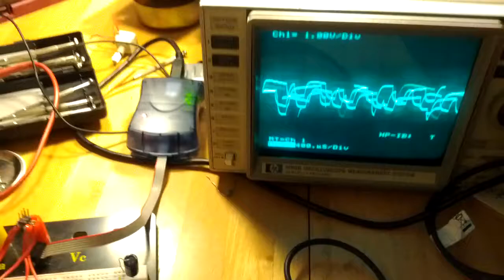Dr. Wily stage 1 Theme with Avr-TInytune on Attiny85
Working on building up a synth library for the avr attiny chips with roughly NES like capabilities. Currently can convert midi / Renoise formats into bytecode for self-contained grooving.
Most of the parts on the breadboard are superfluous, as this can work fine with just the internal 16mhz PLL clock and one resistor on the output pin (might even be optional if you're going into a high impedance an amp).
Now I just need to get envelopes and a noise channel for the snares and hi-hats...